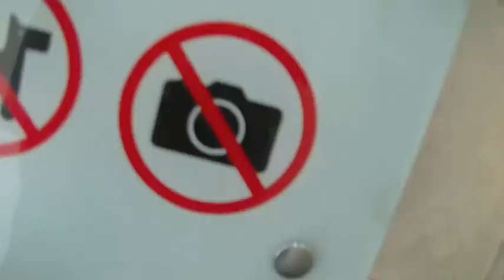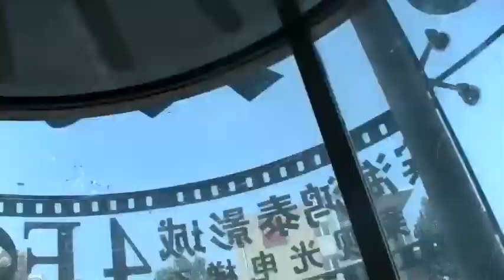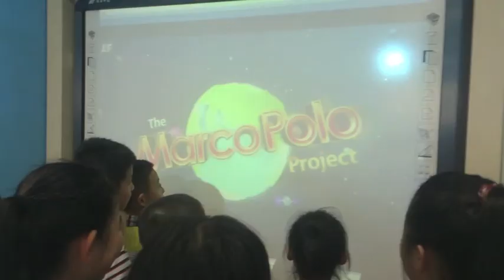EF TEDA Hello Video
All the teachers at EF Teda in China dancing and being ridiculous